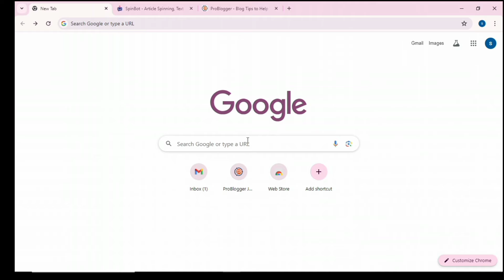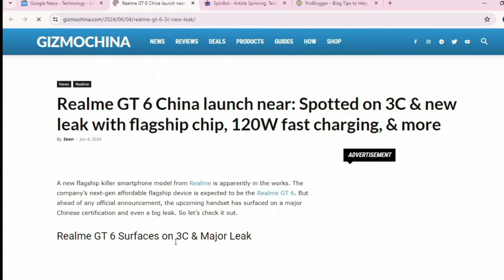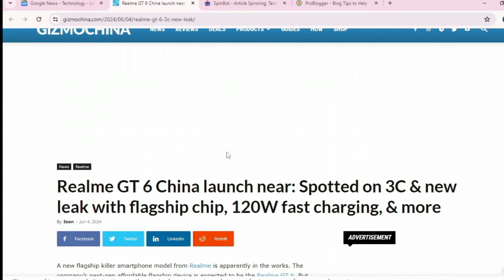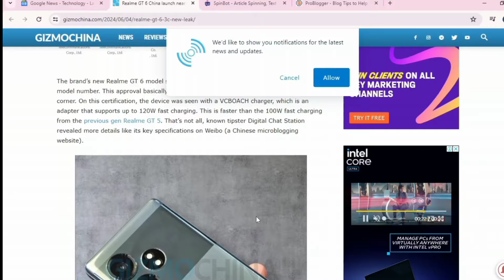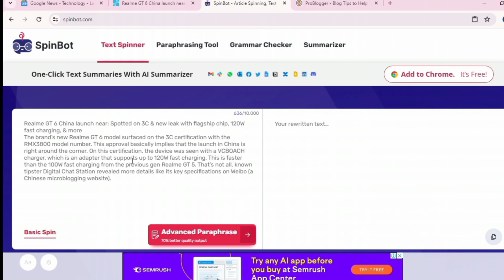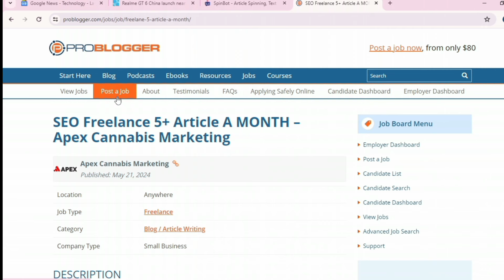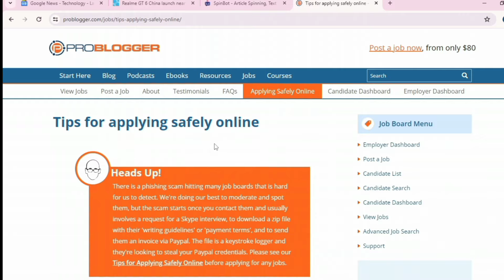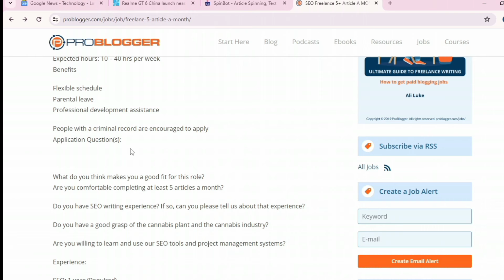Money 🤑💰 Earn money online without investment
Google se paise kaise kamaye | earn money from Google
2024
google se paise kaise kamaye
2023
google opinion rewards se paise
kaise kamaye
google ad se paise kaise kamaye
2024
google app se paise kaise
kamaye
google ôt oHTY
google pay account kaise banaye
google google